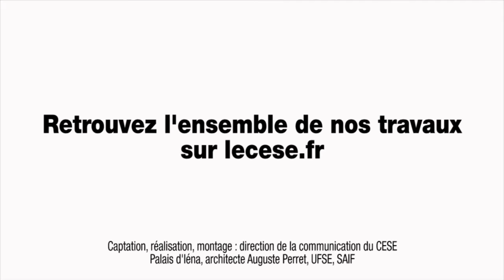Audition de Benoît CALMELS (UNCCAS) - Combattre l’isolement social - cese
Audition de  M. Benoît CALMELS, délégué général de l’Union nationale des centres communaux de l’action sociale (UNCCAS), par la Section des affaires sociales et de la santé du CESE dans le cadre de la saisine : "Combattre l’isolement social pour plus de cohésion et de fraternité".